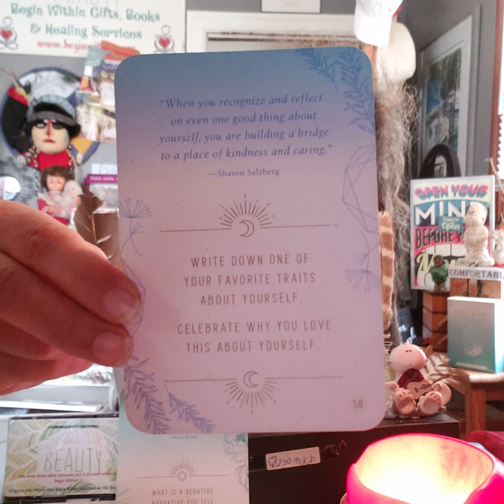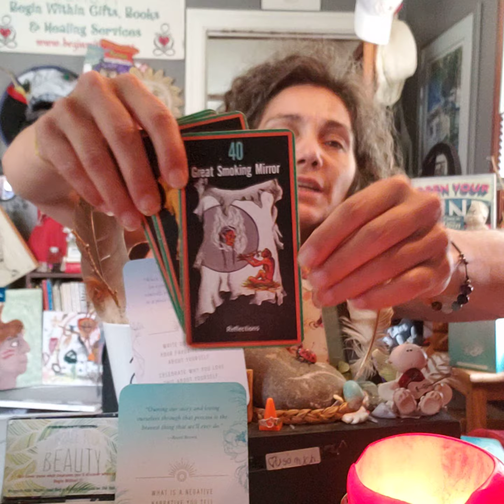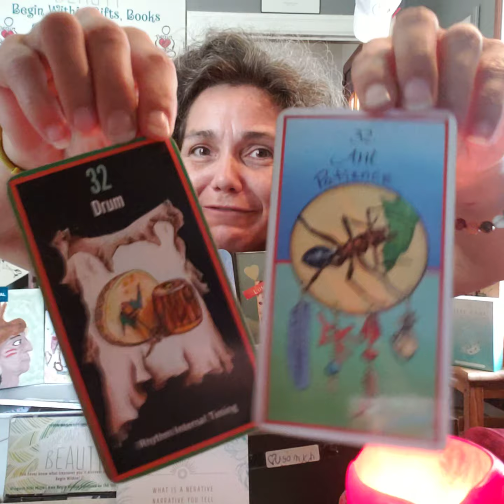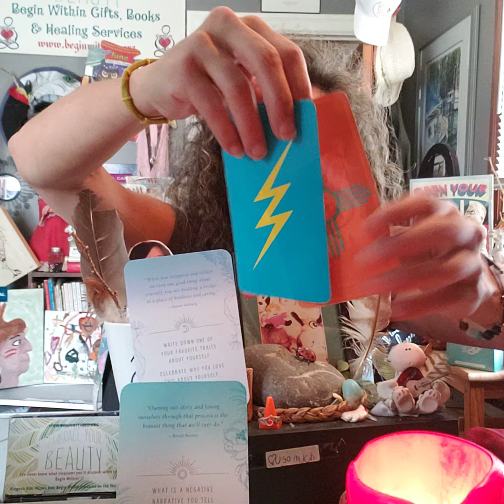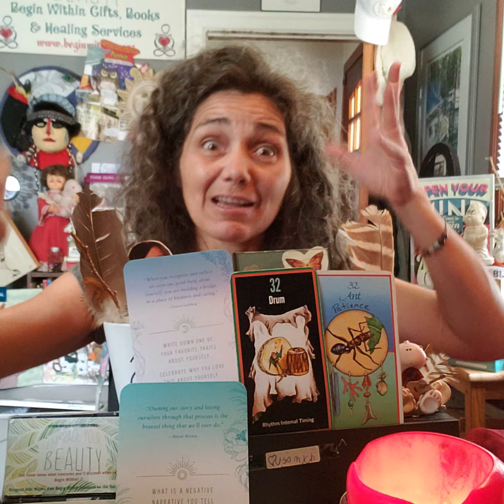What Your Fav Thing About YOU? Daily CRUMB w Path & Totem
"When you recognize and reflect on even one good thing about yourself, you are building a bridge to a place of kindness and caring."
- Sharon Salzberg -
REFLECTION # 58(4)
Write down one of your favourite traits about yourself.
Celebrate why you love this about yourself.
**Reminder**AFFIRMATION # 12(3)
"Owning our story and loving ourselves through that process is the bravest thing that we'll ever do."
- Brené Brown -
What is a negative narrative you tell about yourself? Take a breath and let it go
SACRED PATH
# 32(5) Drum - Rhythm/Internal Timing
TOTEM
# 32(5) Ant - Patience
*Sacred Path cards that fel to floor:
# 40(4) Great Smoking Mirror - Reflections
# 7 Medicine Wheel - Cycles/Movement
# 18(9) Whirling Rainbow - Unity/Wholeness Achieved
# 13(4) Coral - Nurturing
*top and bottom Medicine Cards(Totems):
# 18(9) Lynx - Secrets
# 39(3) Swan - Grace